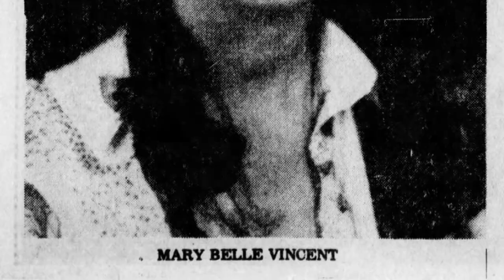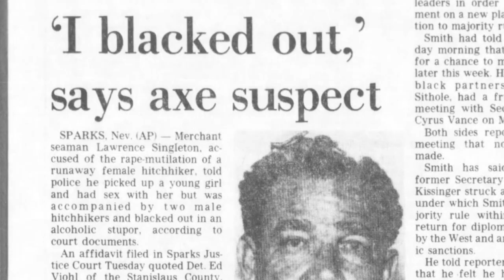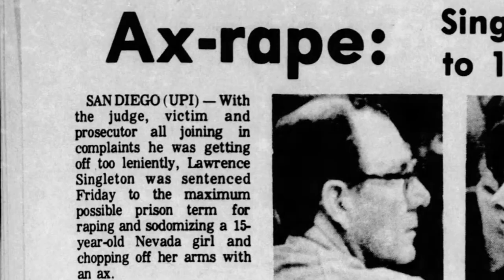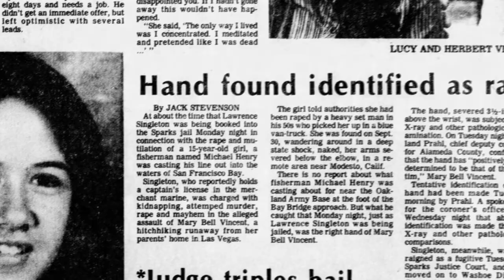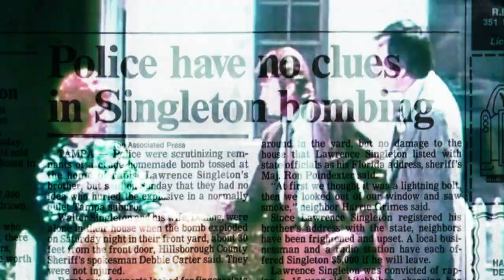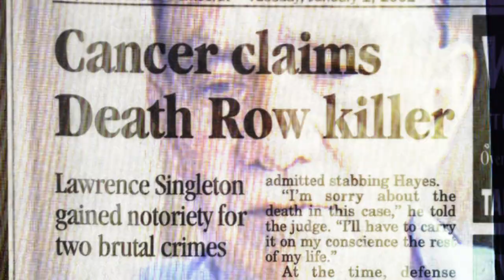Mary Vincent meets Lawrence Singleton: The Chopper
In 1978, 15 year old Mary Vincent was hitchhiking through California.  Her life would change forever when she chose to trust the wrong man for a ride.
50 year old Lawrence Singleton became The Chopper the night he met Marry.